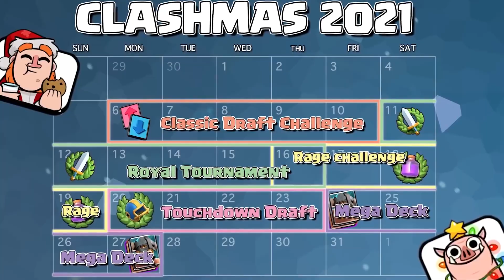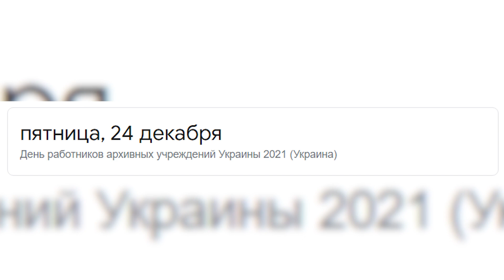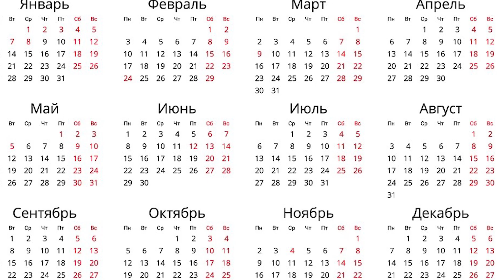ЕЖЕДНЕВНЫЕ НОВОГОДНИЕ ПОДАРКИ В BRAWL STARS?